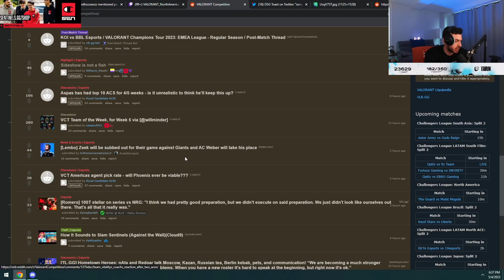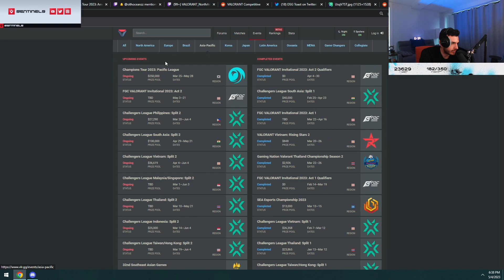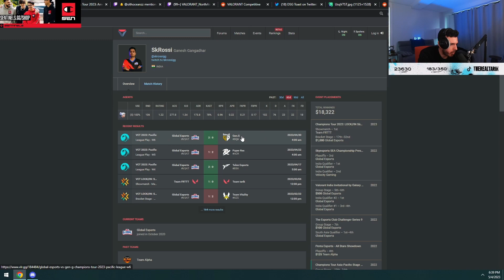Tarik reacts to Best Performing Players in all VCT Leagues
Tarik Reacts to the best performing players in all VCT Leagues including VCT Americas, VCT EMEA, and VCT Pacific.
Do check out and follow Tarik on Twitch.